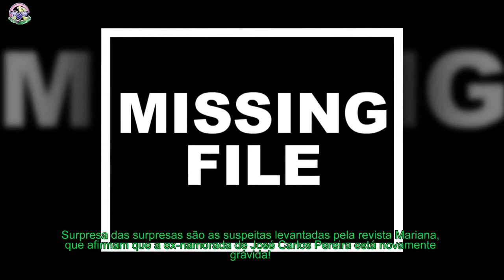Gravidez inesperada - Liliana grávida outra vez!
De casamento marcado com Francisco Nunes, Liliana Aguiar prepara-se para ser mãe pela terceira vez, um ano e meio após o nascimento de Salvador.
[time]Liliana Aguiar parece ter encontrado a estabilidade emocional que tanto procurava após o fim da relação com José Carlos Pereira de quem teve um filho, o pequeno Salvador, de apenas um ano e meio.